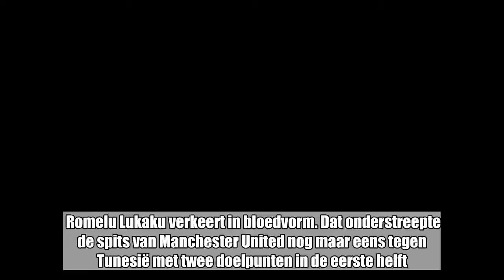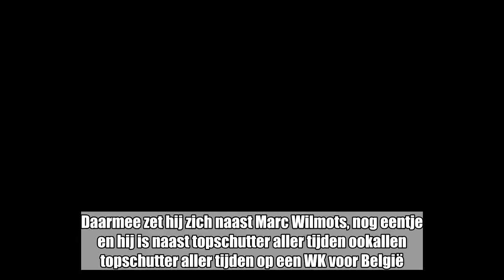Lukaku heeft alweer straffe records beet met twee goals tegen Tunesië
Romelu Lukaku verkeert in bloedvorm. Dat onderstreepte de spits van Manchester United nog maar eens tegen Tunesië met twee doelpunten in de eerste helft. Dat maakte van hem meteen de huidige topschutter van dit WK. Met vier doelpunten doet hij even goed als Cristiano Ronaldo. Maar het gaat verder dan dat. Met zijn vier doelpunten in Rusland zit hij aan vijf stuks op een WK-eindronde. Daarmee zet hij zich naast Marc Wilmots, nog eentje en hij is naast topschutter aller tijden ookallen topschutter aller tijden op een WK voor België. Op grote toernooien in zijn geheel heeft Lukaku dat record al beet, dankzij twee doelpunten op het EK 2016.  België   23/06 14:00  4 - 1   Tunesië  Klik hier om live te volgen  Om het nog helemaal af te maken, is Lukaku de eerste Belgische speler ooit die erin slaagt om vier keer te scoren op één groot toernooi. Big Rom is op recordjacht, zoveel is duidelijk. Want daarnaast is de man van 85 miljoen euro ook nog eens de eerste speler die er sinds Maradona in ‘86 in slaagt om op een WK twee matchen na elkaar twee doelpunten te maken. Lukaku zit al aan 40 doelpunten in 71 interlands. Lees ook: Engelse kwaliteitskrant ziet Lukaku als opvolger van Cristiano Ronaldo